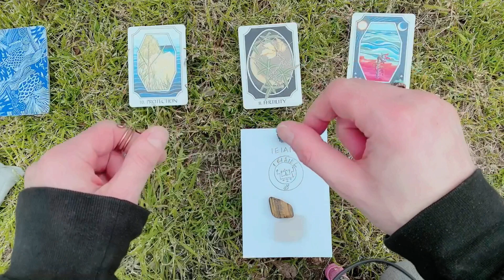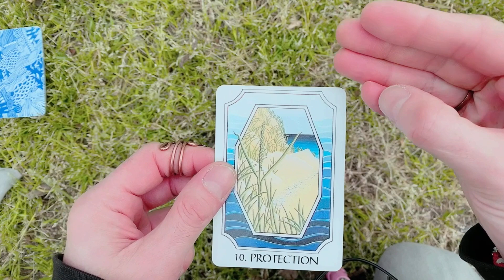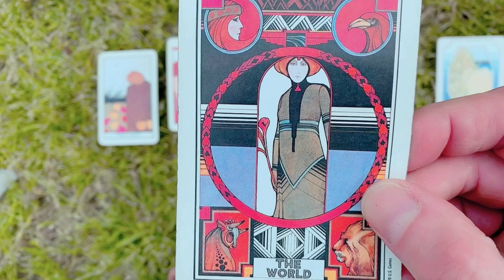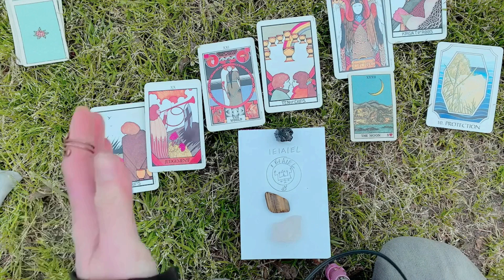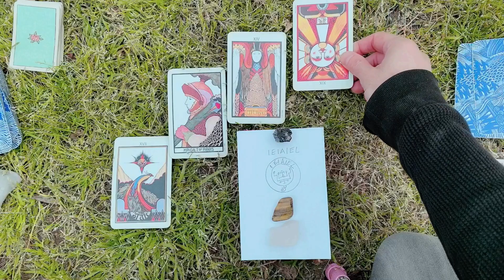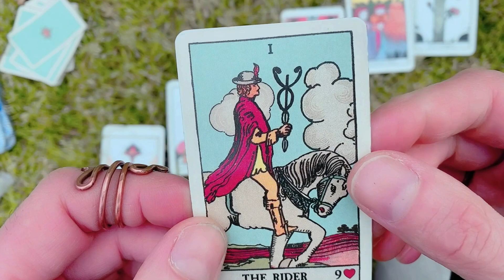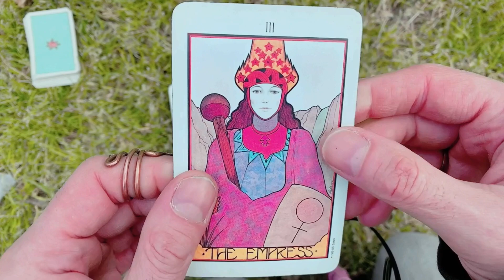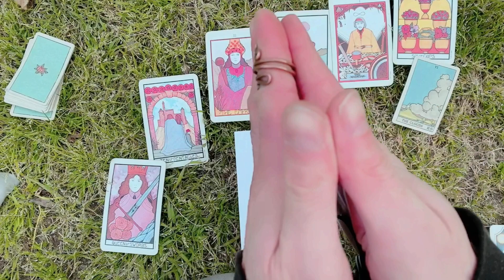PICK-A-CARD NEW LOVE READING , “What love is coming into your life?” Divinely Guided Love Unions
TIMESTAMPS
02:57 Protection Rune  PILE 1
13:45 Fertility Rune PILE 2
22:31 Flow Ruin PILE 3

Have a beautiful day & evening!